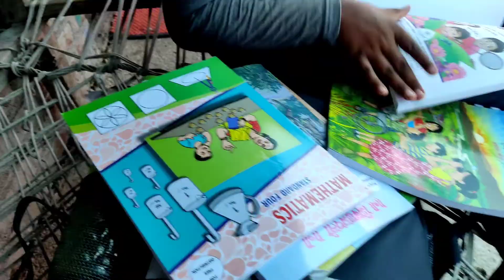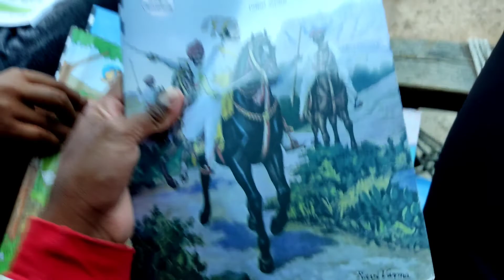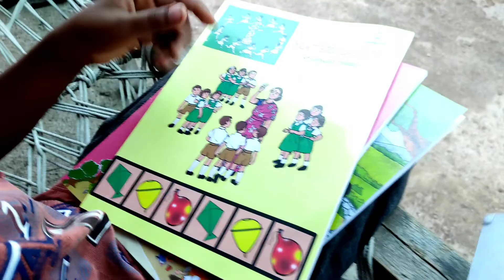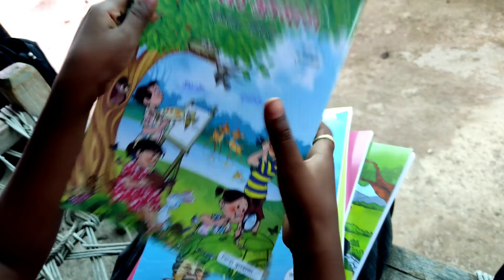स्कूल चले हम , School Chale Hum 😍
school chale hum , स्कूल चले हम

hit likes.